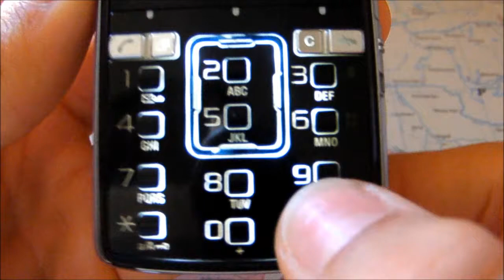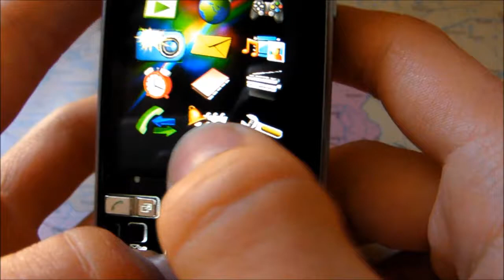Sony-Ericsson K850i Vorstellung